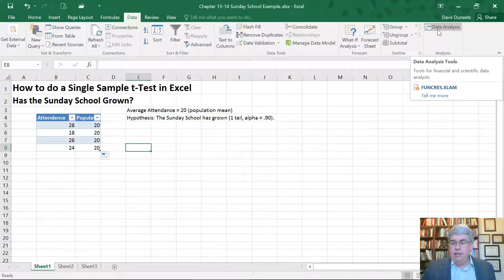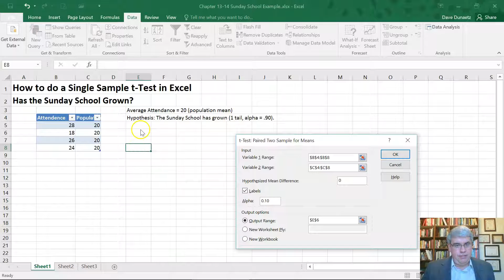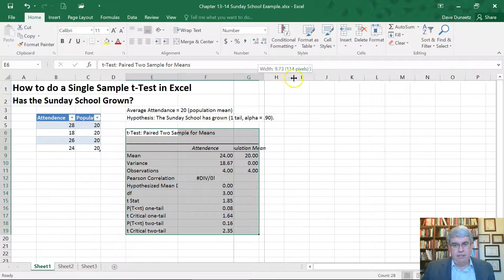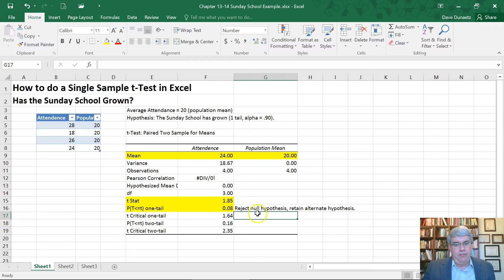How to do a One Sample t-Test in Excel 2016 (Mac and Windows)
This video explains some of the concepts associated with t-tests. It focuses on how to do the calculations in Excel. The difference between Excel for Windows and Excel for Mac are very, very small when using the Data Analysis Toolpak. This video also includes a short Christian reflection related to the topic. If this offends you, please do not watch it.

If you have not installed the Data Analysis Toolpak (which comes free with Excel), the following video will show you how to do it.